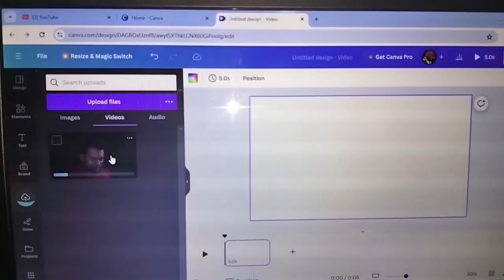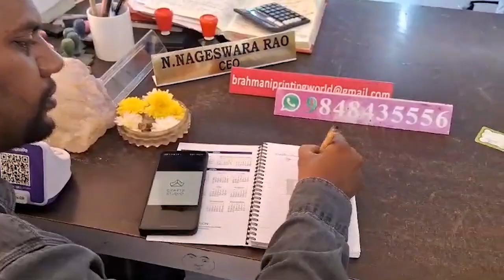day 2 at larus labs service | ordered mugs for crafts studio | day in my life